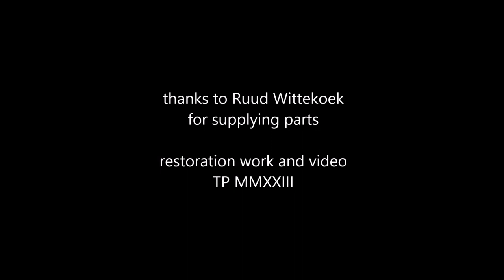restoring the Egger Western locomotive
The Eggerbahn Western locomotive was a caricature based on the standard 1960s steam locomotive chassis and body. It was fitted with an outrageous chimney and cowcatcher and a four-wheel tender. Had they decided to turn it into a Forney tank engine, it had been more effective.

I restored the wreck of one by adapting and fitting a Minitrix 0-6-0 chassis. The original plastic chassis was lost, but most of these are useless anyway. The Minitrix chassis block needed some surgery, but after a while it fitted nicely. The chassis worked all right until there was a problem with the drive axle. After replacement it ran quite well again. Some detail parts were supplied by Ruud Wittekoek: the cowcatcher, the cylinder block and the connecting rods.